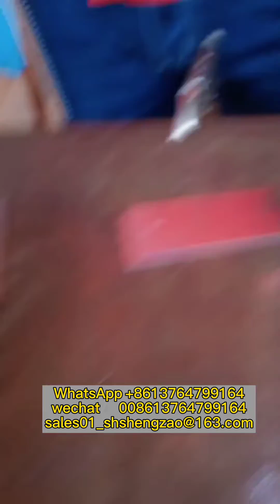SZ-GCS13 New Type Capacitor Discharge Stud Welding Machine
The energy-storage stud welding machine refers to the welding machine that welds the whole transverse plane of the metal stud or similar parts on the workpiece through instantaneous discharge. In the process of welding, the end face of the stud and the workpiece are melted by discharge, and then the two parts form a whole through the welding gun or the pressure of the tooling.